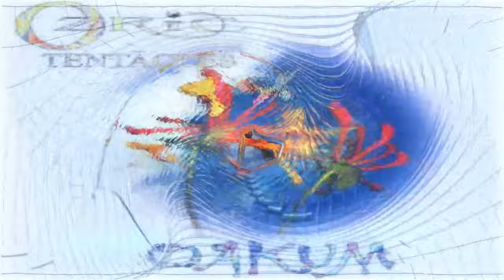Ozric Tentacles - Oakum Jam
Video - Hawklord451 Winamp Milkdrops